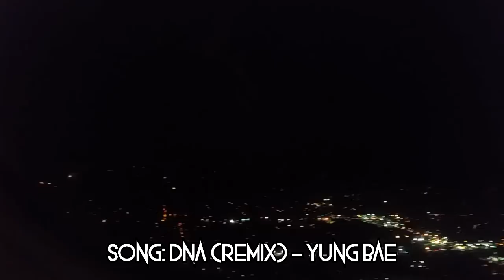Smash N' Splash 4 - A Vlogette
Since this was a repeat of a previous LAN, same location and all that, I didn't really vlog as much, but captured a few things and stuff. I'd rather vlog for new cities and stuff like that.

SnS4 was very fun since I had a great time and got to meet a lot of new people. My pickup got decently far, landing 9th but hey I tried my best.

As usual I always suggest coming to these if you can! Don't let doubt hold you back!